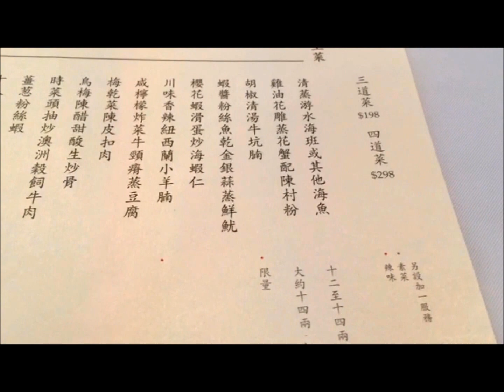No. 1 Asia Top 50 Best Restaurants - The Chairman in Hong Kong 大班樓